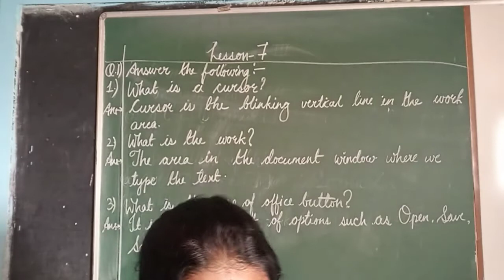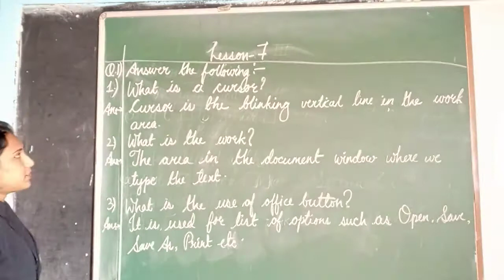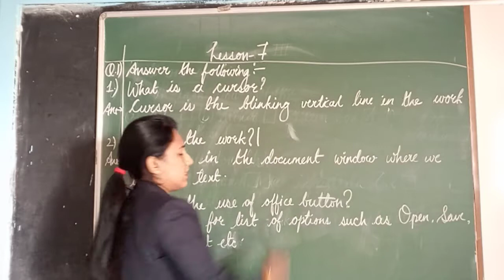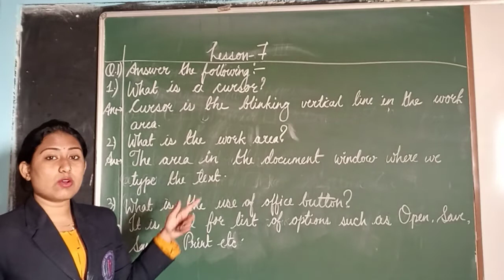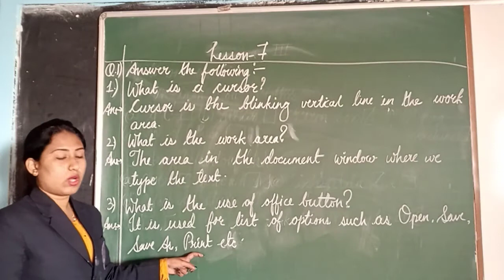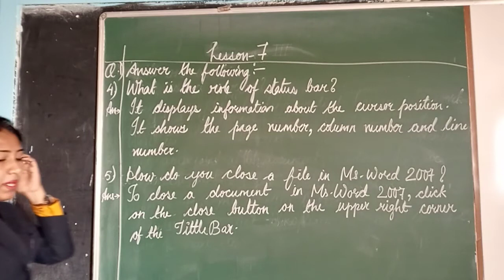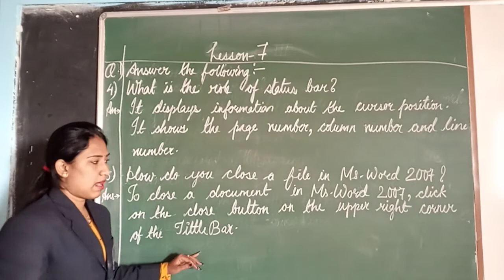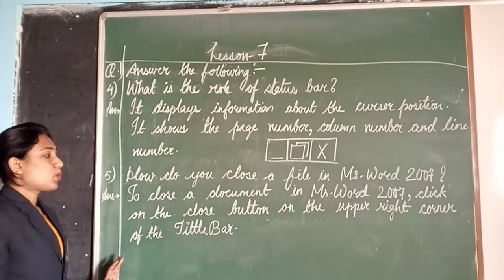Computer 🖥️ class 2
Lesson 7 Introduction to microsoft word
Exercise
Copy work